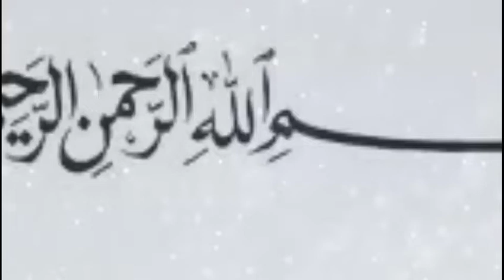AFTER ISPR ASIF GHAFOOR PRESS CONFRENCE QAMAR BAJWA RECHED AT LOC | HAQEEQAT TV 786